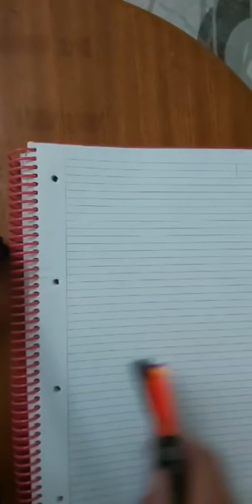Mehmet Celal ÖZYILDIZ - TARİH TEKRAR SERİSİ 24 (Osmanlı Devleti Ulus. İliş. Denge Politikası 5 )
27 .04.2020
TANZİMAT DÖNEMİ.
(HOCALARIMIZA)
Kanaldaki videolara telif atmadan önce mailden bana ulaşın. Ki videolarınızı kaldırayım. Videolardan hiçbir kazanç ve gelir  elde edilmemekte olup amacımız sadece kpss hazırlanan arkadaşlara yardımcı olmaktır.

mehmet celal özyıldız ilk ve orta çağlarda türk dünyası,
mehmet celal özyıldız islamiyet öncesi türk tarihi soru çözümü,
mehmet celal özyıldız 1. meşrutiyet,